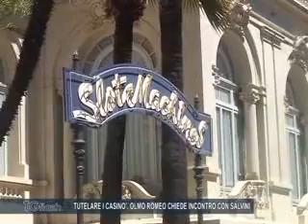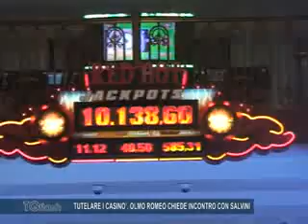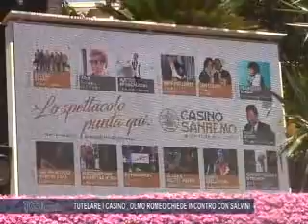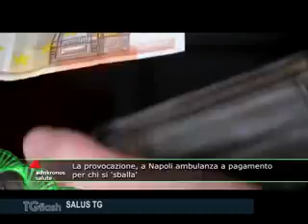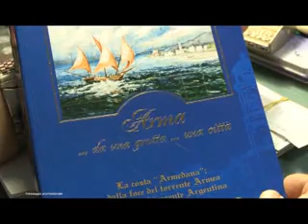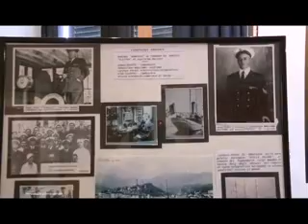TG FLASH EDIZIONE DI MERCOLEDI' 29 AGOSTO 2018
CROLLO DEL PONTE A GENOVA, AL VIA SEQUESTRI DI DOCUMENTI
LA GIUNTA DI IMPERIA APPROVA IL CAPITOLATO PER LA RACCOLTA DIFFERENZIATA
TUTELARE I CASINO’, OLMO ROMEO CHIEDE INCONTRO CON SALVINI
GENOVA: IL PUNTO SULL’ASSEGNAZIONE DEGLI ALLOGGI AGLI SFOLLATI DI VIA PORRO
A VENDONE UN PIATTO TRADIZIONALE DIVENTA DE.CO